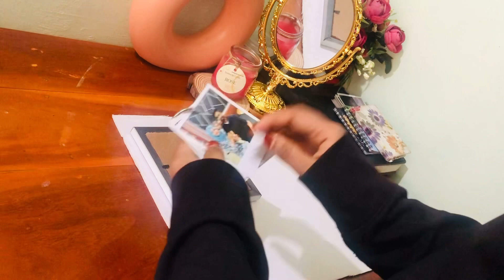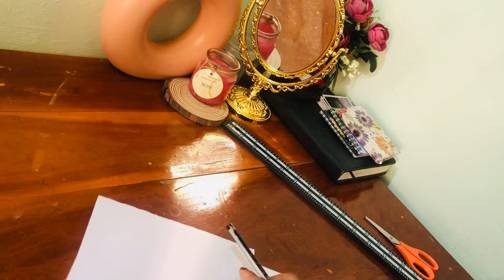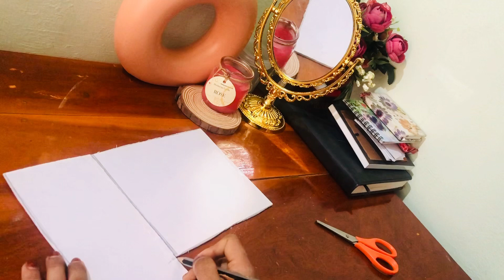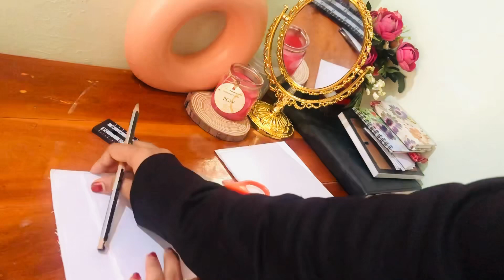Mini gift box full tutorial |gift hamper |ring album photo frame gift box | malayalam complete